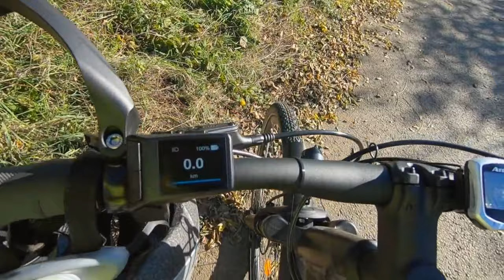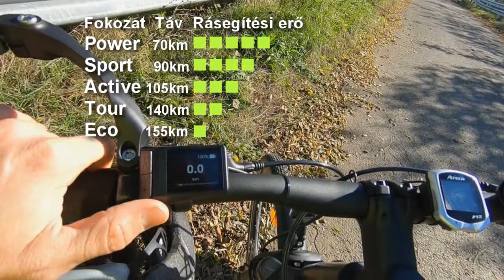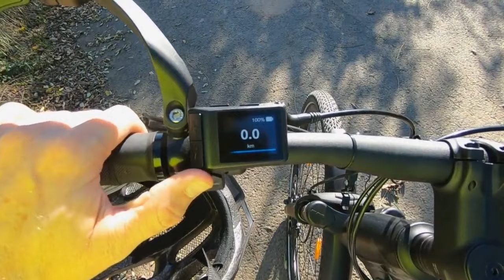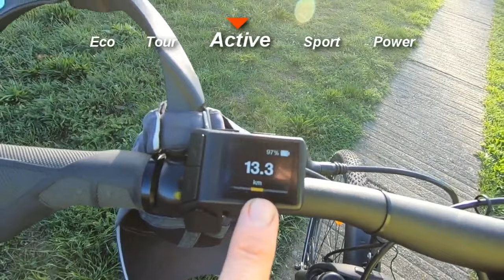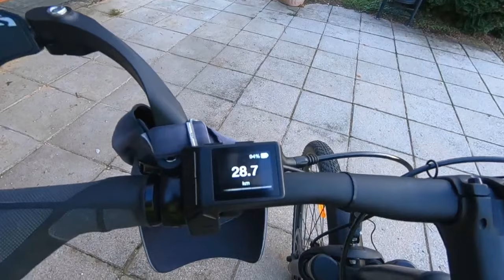E-Túra Villanybringával - Egerág Szőkéd Áta - Giant Explore E+ 3GTS Elektromos kerékpár